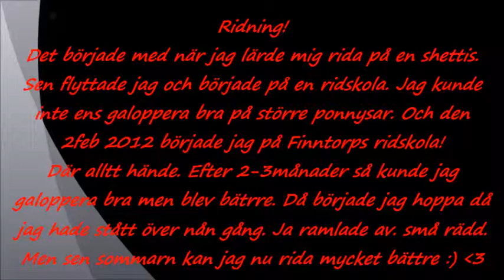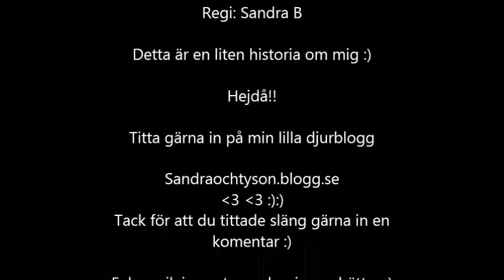Min rid utveckling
Hejsan!
försökte fixa viedon blev rätt så det bästa hit tills.
Hoppas ni gillar den ska göra en annan lite senare med dubbelt så bättre musik. :)